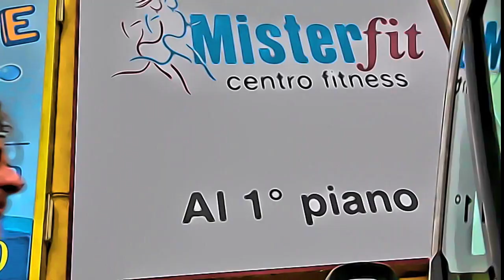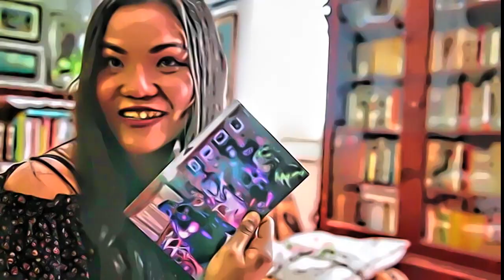MENDOZA II - trailer - Test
Testing PhotoModularFX Non-photorealistic rendering cartoon-like effect.

Frames : 480p 16FPS